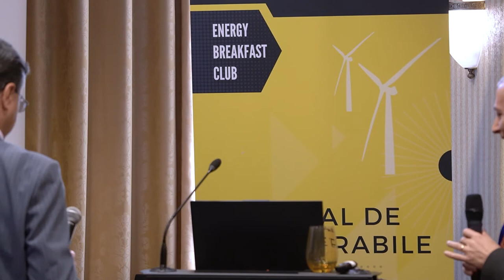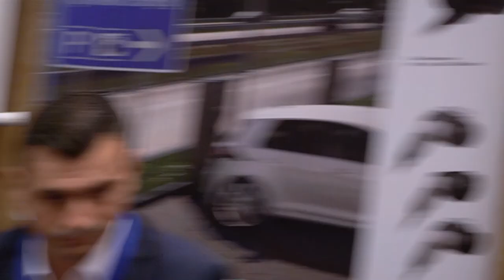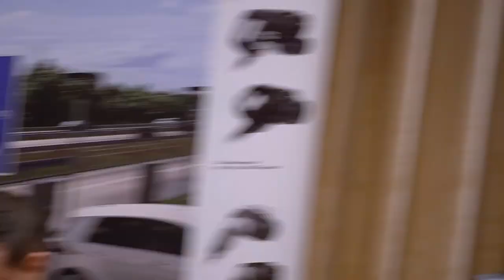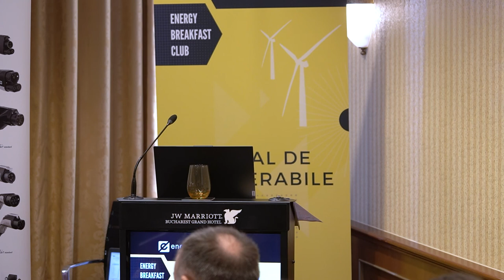Sesiunea 1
Mihai Bălan, președintele RPIA
Constantin Ichimoaei, Executive Manager, ABB România
Sergiu Bazarciuc, COO & Co-Founder, Simtel
Dan Bold, Business Development Manager REI Grup
Răzvan Encică, Managing Director Phoenix Contact Romania
Q&A Session